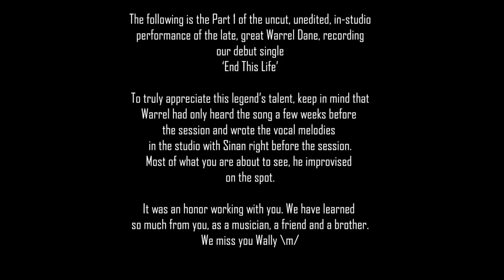Warrel Dane End This Life Recording Session Part 1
As promised here is the first part of Warrel recording End This Life. An exclusive, behind the scenes look into the making of our debut song. This was an amazing and, as you will notice from our faces and voices, a very exciting experience for all of us. He was a legend and it was amazing to see him in action. Warrel was a mentor and a brother to us. We will continue to build on his teaching and only be better with every passing day. We will continue to cherish the amazing memories we made together...

Part 2 coming soon.. [Please see pinned comment for more info]

10% of the earnings from the album will be donated towards the education of the children who can not afford a good one. The first batch of donations will be made under Warrel's name.